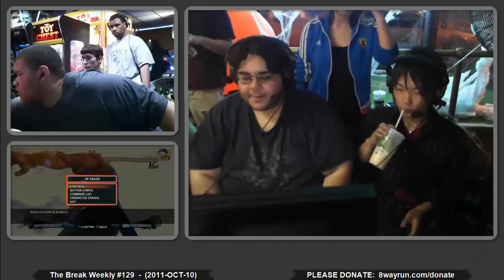The Break Weekly #129 - SSF4ae FR - Kenny VS JeffroSledger